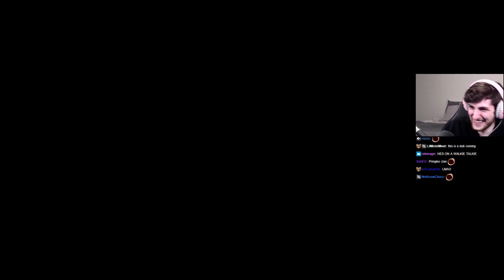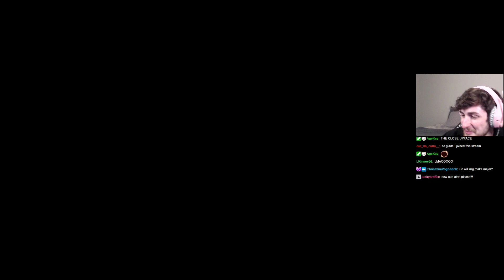Rizzo Loses It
some old clips
Unofficial Channel/Video